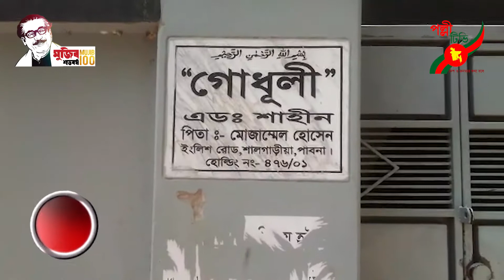পাবনায় ঐতিহ্যবাহী ইছামতি নদী পাড়ের অবৈধ স্থাপনা উচ্ছেদ অভিযান শুরু